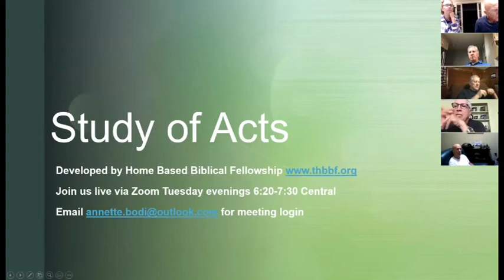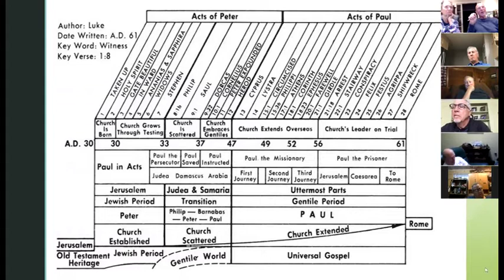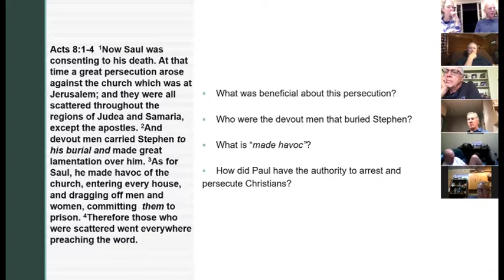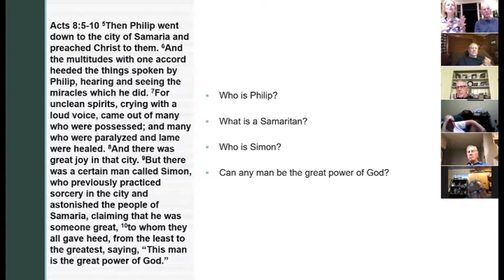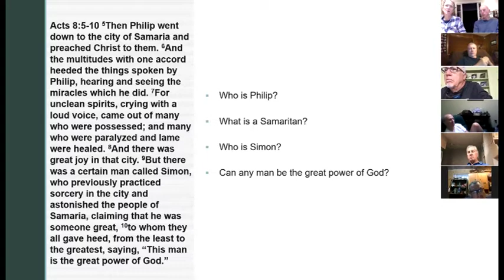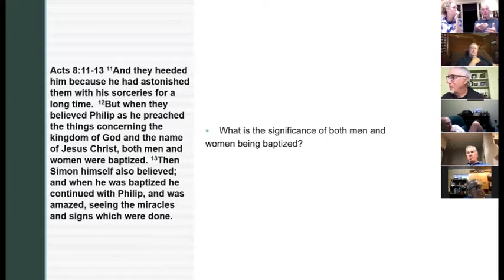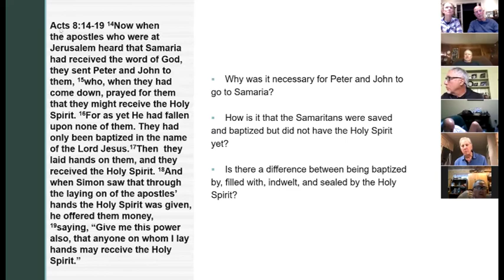Lesson 17 Acts 8:1-19 The Gospel Reaches Samaria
Bible Study of Acts 8:1-19 The Gospel Reaches Samaria.  Please feel free to use it for your own Bible study.  We have instructor Word documents and PowerPoints that can be distributed by contacting:

Or go to Website THBBF.org for more information.